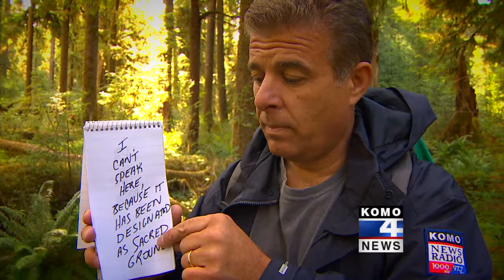Saving the Sound of Silence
Tonight at 11 on KOMO 4 News